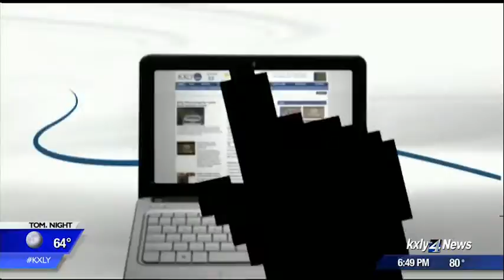My Fresh Basket celebrates grand opening in Kendall Yards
Kendall Yards is booming, with a new  medical clinic, and plenty of food choices. But it was missing a  neighborhood market. My Fresh Basket filled that need. Their soft open  was just a few weeks ago.
But they plan to offer even more for the community starting Friday as the store celebrates its grand opening. KXLY4's Casey Lund reports.